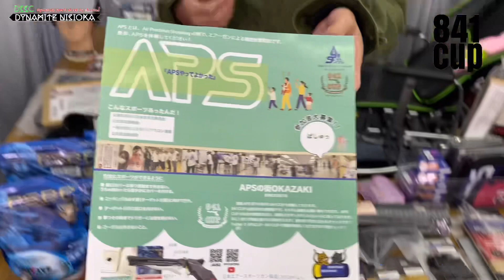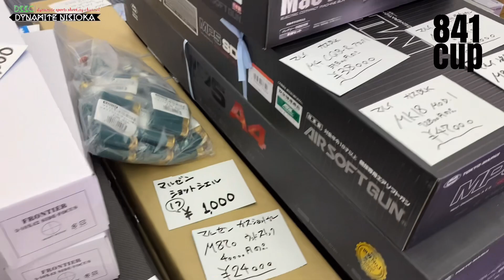当番組はクレヨンし○んちゃんではありません！／岡崎APS体験会、練習会 841cup‼️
こんばんは
今夜も僕とダンシング！
プレートという名のターゲットの元で！